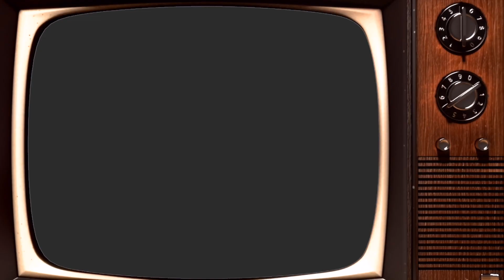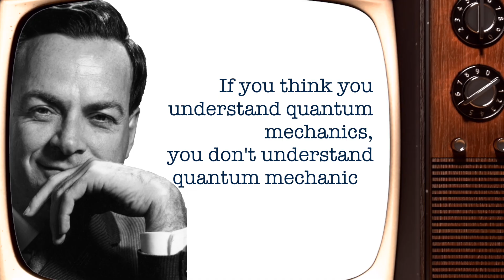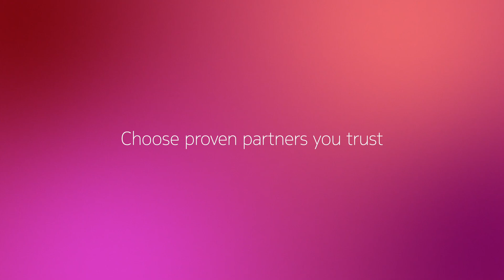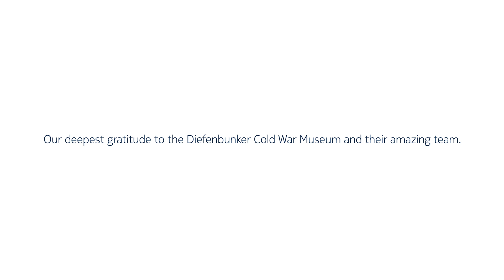Nokia Unboxed: A trip through time - Quantum Safe Networking for the AI era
Welcome to Nokia Unboxed, where we explore the innovations shaping the future of connectivity. In this episode, we take a trip from Quantum 1.0 to 2.0 and explore Quantum-Safe Networks (QSN), Nokia’s solution for protecting the world's critical infrastructure and communications against quantum-fueled cyber threats.

What you'll learn:

• What is Q-Day, and why you need to be prepared.
• What is a Quantum-safe network?
• The steps you can take today to protect your network.
• The real-world applications and benefits of quantum-safe networking.

Filmed on Location at the Diefenbunker: Canada’s Cold War Museum